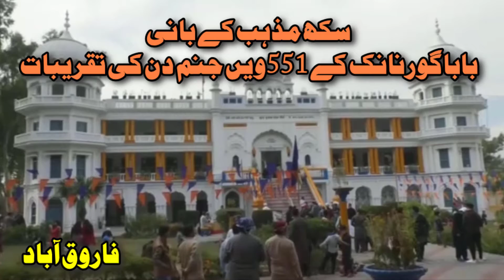Celebrations of Baba Gornanak's 551st Birthday begin in Pakistan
فاروق آباد میں سکھ مذہب کے بانی بابا گورنانک کے 551ویں جنم دن کی تقریبات کے سلسلہ میں اندرون ملک سے آئے ہوئے سکھ  یاتریوں کی گوردوارہ سچا سودا  فاروق آباد آمد مذہبی رسومات کی ادائیگی